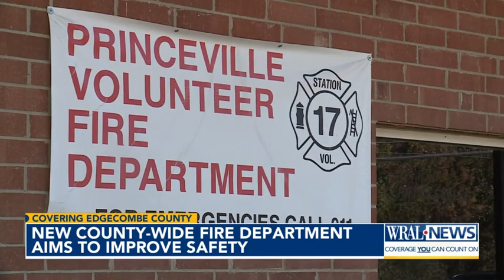New Edgecombe County-wide fire department aims to improve safety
County Manager Eric Evans said the plans for an Edgecombe County Fire Department were discussed as early as five years ago. However, he said authorities saw an immediate need when the QVC warehouse caught fire in 2021.